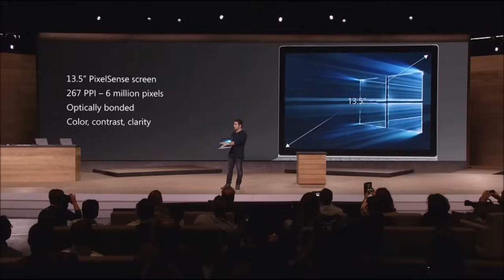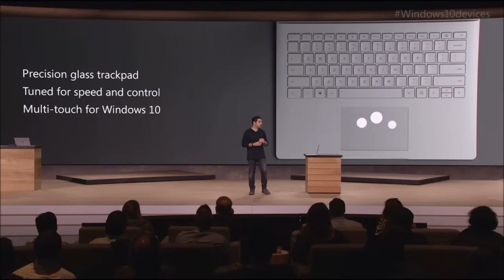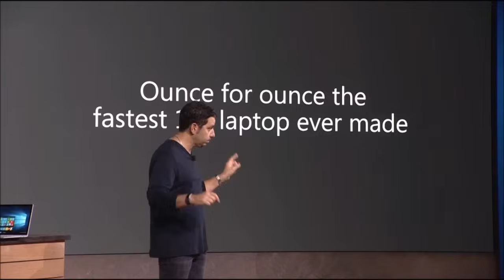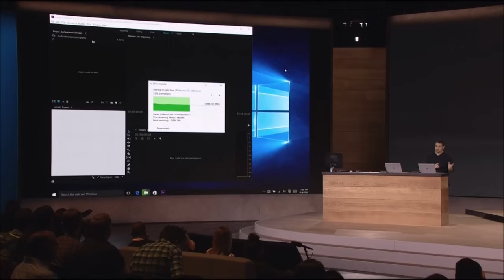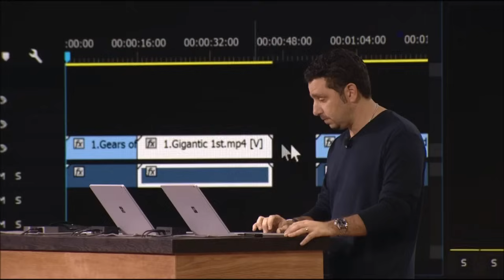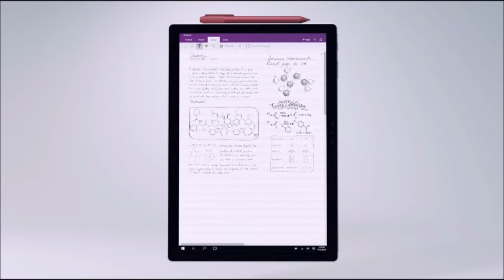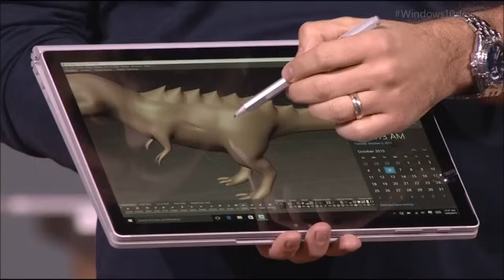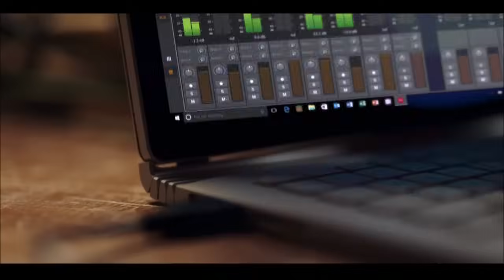Microsoft Surface Book Reveal 10/6/2015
This is one of the best new tech product reveals I have seen.  It came at the end of the Microsoft Windows 10 Hardware event held in New York City on October 6, 2015.  When Panos Panay told the audience to "Look closer this time" and ran the product video again, you could practically hear a million jaws drop all at once halfway through the video.  Brilliant product, brilliant stagecraft.